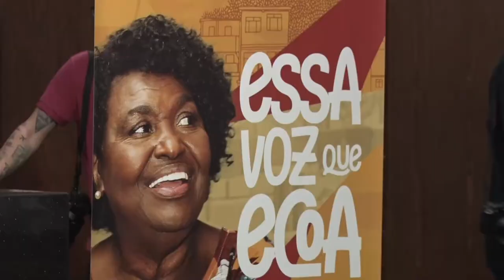Sessão Solene Resumo - Diploma Abdias Nascimento - Benedita Silva